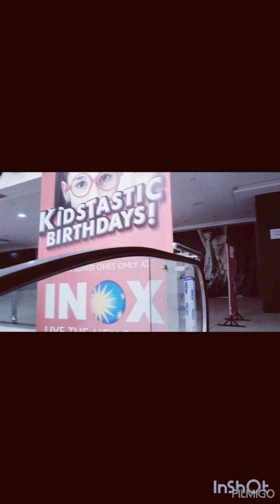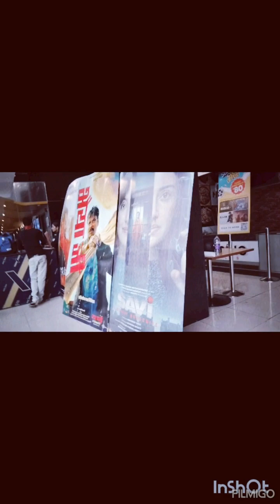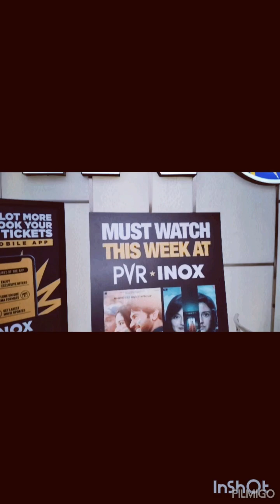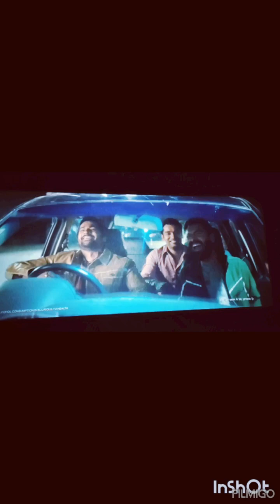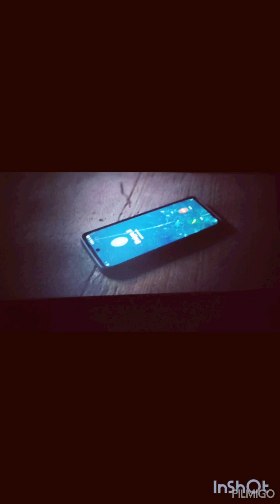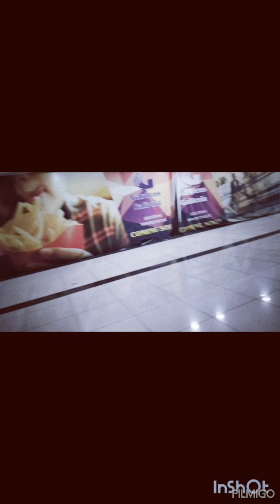Garden Galleria Mall | Inox |South City Lucknow|Cenema Lovers day 31May 2024 | Offer Rs. 99 Movie